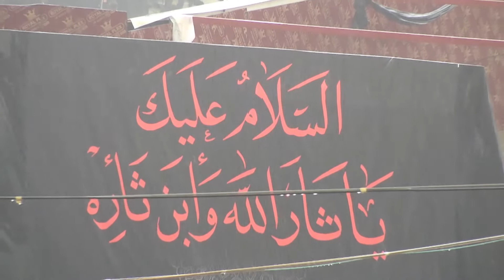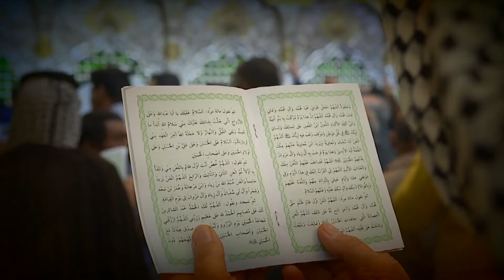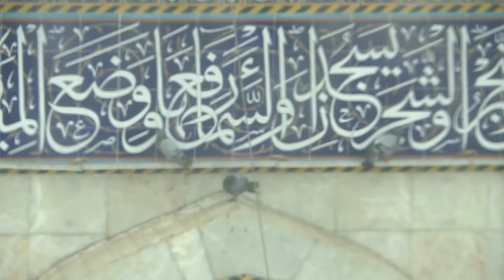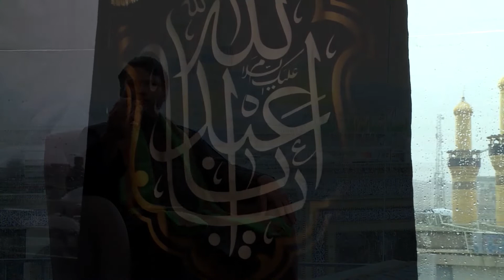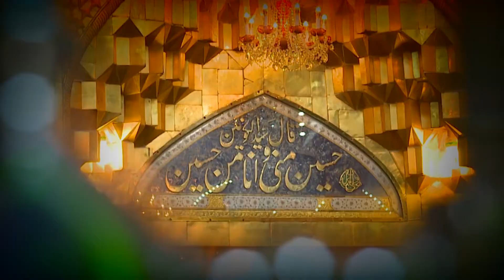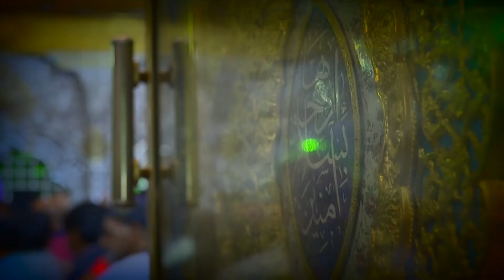Arbaeen-E-Hussani | Karbala | Special Transmission | 26 October 2018 | Ali Mousvi